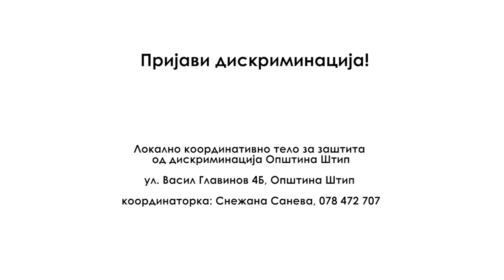Можеш да сакаш кој сакаш! (Штип)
„Можеш да сакаш кого сакаш!“ е слоганот на локалната кампања за унапредување на правата на ЛГБТИ заедницата во Штип. Преку неа, Локалното координативно тело за заштита од дискриминација при Општина Штип ја запознава јавноста со можностите за информирање или пријавување насилство, дискриминација и прекршување на човековите права поради сексуалната ориентација или родовиот идентитет.

Кампањата ја реализира Локалното координативно тело за спречување и заштита од дискриминација при Општина Штип со наша поддршка, во рамки на проектот „Собранието и локалните самоуправи во унапредувањето на правата на ЛГБТ“ кој е финансиски поддржан од Амбасадата на Кралството Холандија во Македонија.